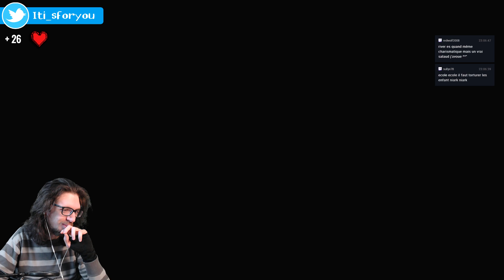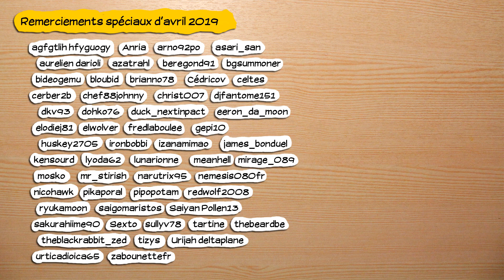🔴🎮 Fable 3 - pc - 24